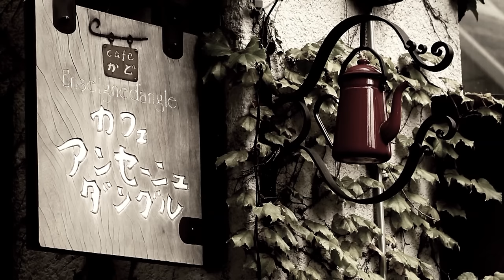ぼくたちの失敗/森田童子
独特の世界を持っていた森田童子。
東京カテドラル大聖堂のライブレコード最高だったな。